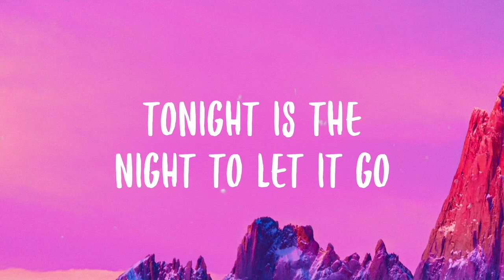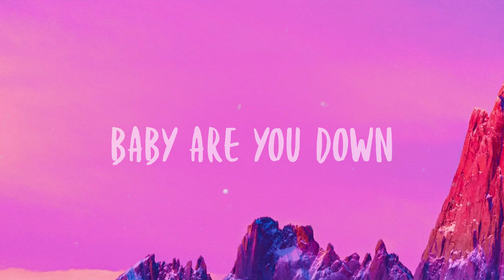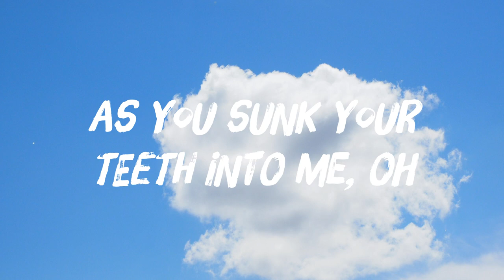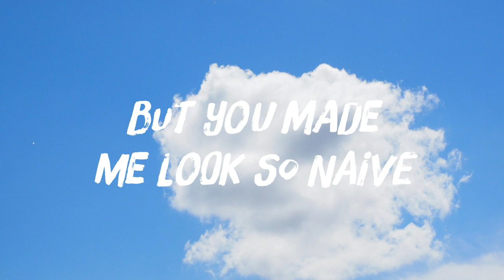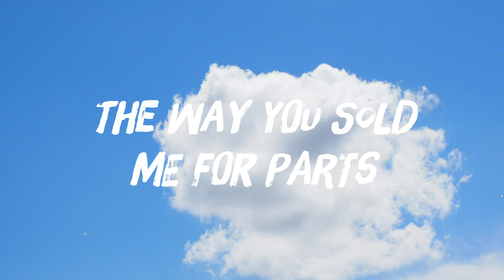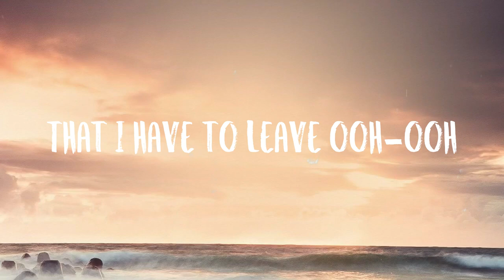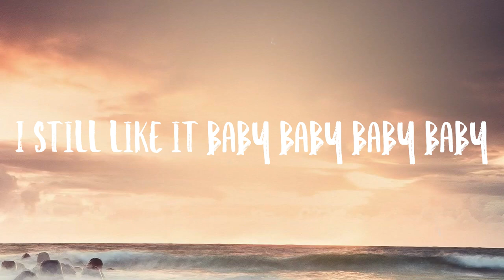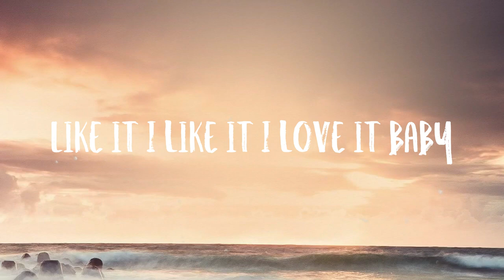Down - Jay Sean,Lil Wayne /Lyric Song/ 💢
Down - Jay Sean,Lil Wayne /Lyric Song/ 💢 del  Bài hát: Down
 Ca sĩ: Jay Sean, Lil Wayne
 Baby are you down
  Down down down down
  Down down
 Even if the sky is falling
  Tonight is the night to let it go
 Put on a show
  I wanna see how you lose control
 So leave it behind ’cause we
 Have a night to get away
 So come on and fly with me
 As we make our great escape
 So baby don’t worry
 You are my only
 You won’t be lonely
 Even if the sky is falling down
 You’ll be my only
  No need to worry
 Down Down
 Down Down
 Just let it be come on
 And bring your body next to me
 I’ll take you away
 Hey turn this place
 Into our private getaway
 So why don’t we run away
 Down Down
 Down Down
 Like she supposed to be
 She gets down low for me
 Down like her temperature
 ’cause to me she zero degree
 She cold overfreeze
 I got that girl from overseas
 Now she my miss America
 Now can i be her soldier please
 I’m fighting for this girl
 I’m a battlefield of love
 Don’t it look like baby cupid
 Sent his arrows from above
 Don’t you ever
 Leave the side of me
 Indefinitely not probably
 And honestly im down
  Like the economy
 Baby don’t worry
 Down Down
 Down Down
 And the sky is falling down